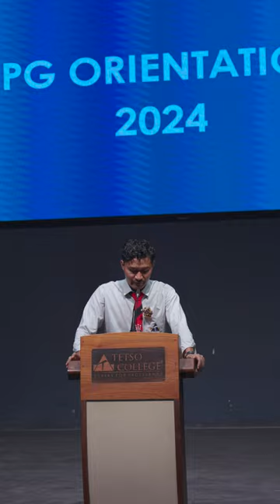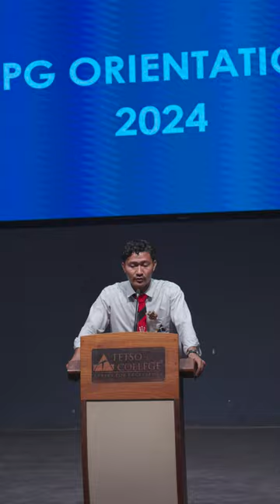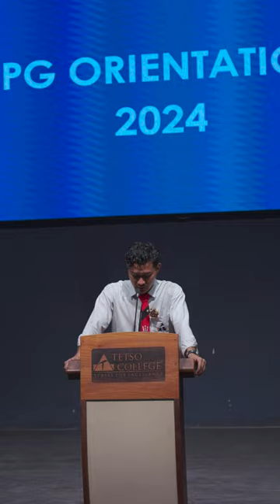Senior Speech by Tokhuo Humtsoe